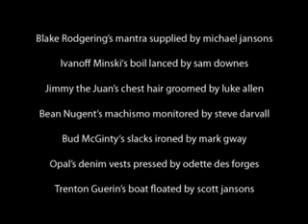EMP Pormentary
Pornography is everywhere, on television, in magazines, even in certain breakfast cereals, hell you're probably thinking about it right now.

For those of you who are still here even after being reminded that you could be watching pronography right now, i offer you a different choice.

You can watch a documentary that follows the recreation of an erotic arts piece from the seventies, by an amateur pornographic production house. It doens't actually contain anything pronographic, besides maybe some ideas that the gentile might find offensive.